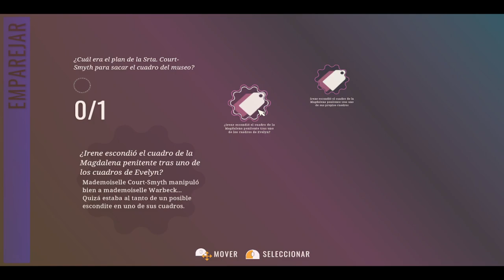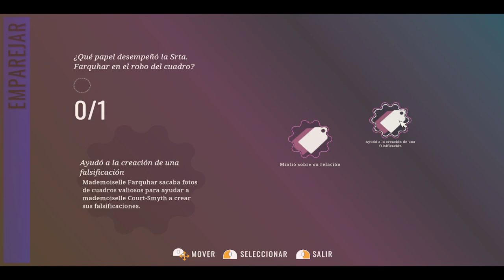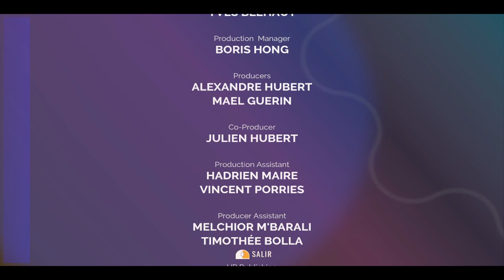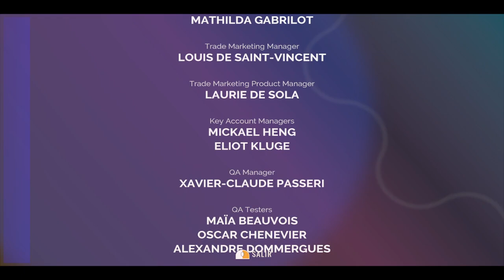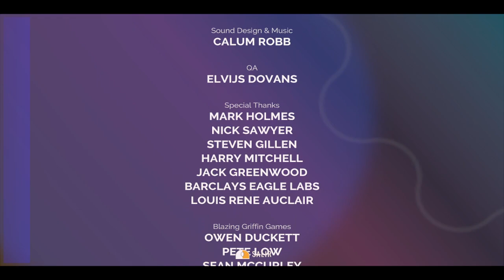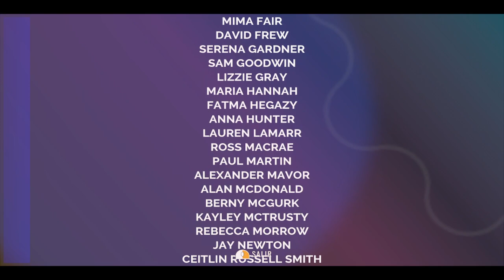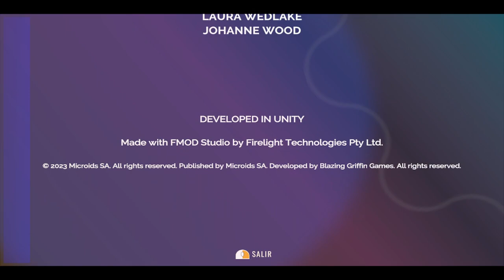Agatha Christie - Hercule Poirot: The London Case 🕵️ - Capítulo 9 y Final - El Desenlace - Gameplay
Hércules Poirot, que une sus fuerzas con el Lloyd's of London para garantizar el transporte, la protección y la venta de un valioso cuadro de María Magdalena. La pintura será la pieza central de una nueva exposición en un museo de Londres que contará con otras obras de arte eclesiástico cedidas por Bruselas.
Tu colega Hastings, que es empleado del Lloyd's of London, te va a ayudar a gestionar el seguro de las obras de arte y la venta del cuadro. Al llegar al museo, te reunirás con el nuevo propietario del cuadro, Mortimer Ailsworth, y con la conservadora del museo, Evelyn Warbeck. Utiliza los recursos de los que dispones para comprobar la seguridad y proteger el cuadro contra cualquier potencial amenaza.
Una semana después, se celebrará una gala de presentación a la que asistirán todos los personajes principales. Sin embargo, las cosas dan un giro inesperado cuando roban el cuadro delante de las narices de todo el mundo. Tus afiladas habilidades de detective te serán útiles para descubrir la verdad y encontrar al culpable del robo.

Capítulo 9 y último del gameplay de "Agatha Christie - Hercule Poirot: The London Case".